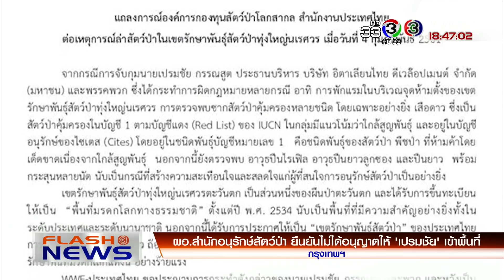FlashNews | ชาวจันทร์ทบุรีเข้าให้กำลังใจผู้ว่าฯ ขอยับยั้งลาออก | 09-02-61 | Ch3Thailand